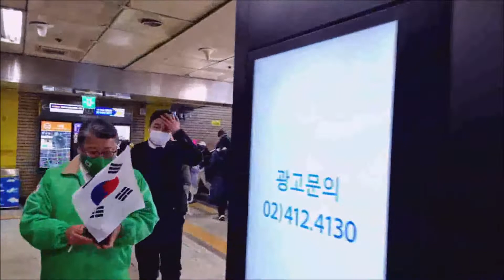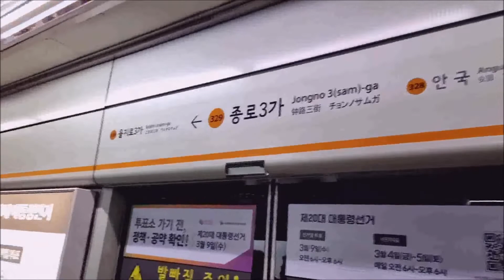| 22.02.12 | 지하철에서 만난! 조원진 대통령 후보! | 우리공화당! 제224차 태극기집회! |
✅제224차 태극기집회! 2/12(토) 12시 숭례문오거리!
✅깨끗한 정치인으로 정권교체!
✅당당한 정당으로 정권교체!
✅야권후보 단일화 거부한 국민의힘! 책임져라!
👉 2월 12일(토) 제224차 태극기 집회!

▶오후 12:00 1부집회 : 숭례문 오거리​(구 삼성본관 앞, 시청역 8번출구 도보 5분)
▶오후 2:00 행진 : 시청~세종로터리~종각~종로3가
※ 오후 3시 종로3가역(3호선)~ 일원역 (3호선) 이동!
▶오후 4:00 2부집회 : 삼성서울병원 앞(3호선 일원역 1번출구 도보 10분)